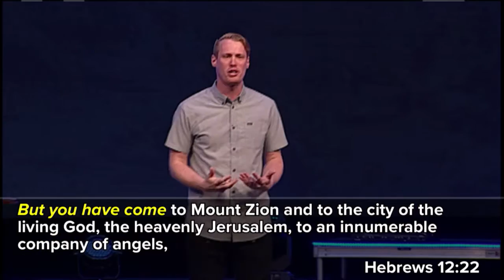"Bitter or Blessed - Part 3" by Pastor Luke Cobrae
Date: 02/5/2017
Time: 7:00 PM